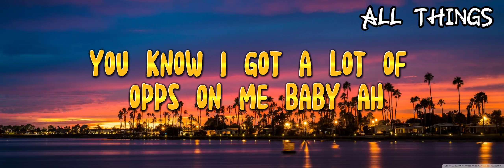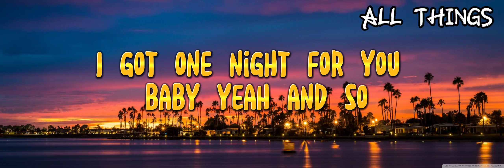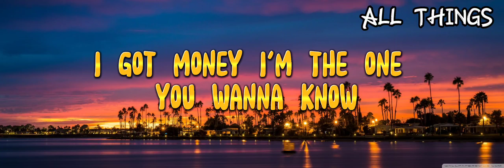Talk to Me {Lyrics} - Tory Lanez, rich The Kid